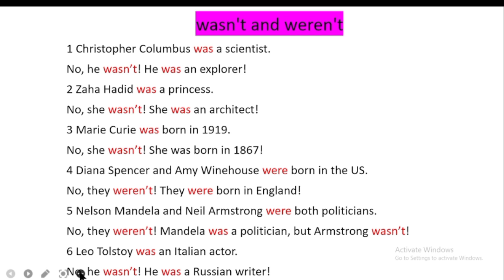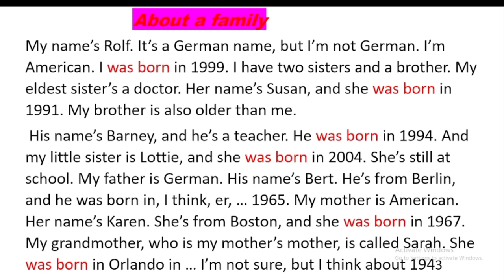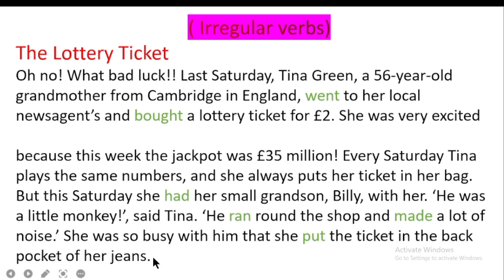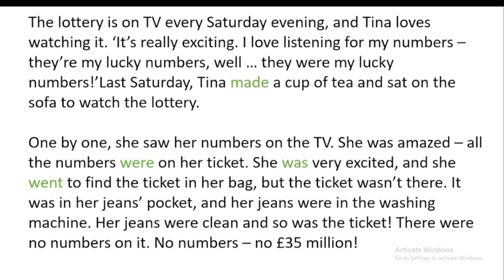Cashar af-somali ah unit 9 ❤️❤️❤️❤️❤️❤️❤️❤️❤️❤️❤️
Cashar af-somali unit 9 ❤️❤️❤️❤️❤️❤️❤️❤️❤️❤️❤️❤️❤️